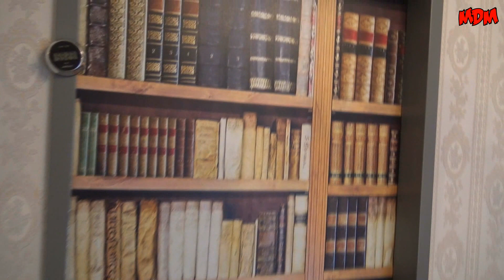Quest Room Berlin - Das Geheimzimmer - In der Schule aufgepasst?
Hi zusammen!

Wieder waren wir im Quest Room Berlin.
Dieses Mal haben wir das Geheimzimmer erforscht und, wie beim letzen Besuch, können wir nur betonen, wieviel Spaß diese Live-Escape-Games machen und vorallem bei diesen unglaublich netten Anbietern.

Wenn ihr in Berlin oder Umgebung seid, nehmt euch die Zeit und habt ein Erlebnis, welches ihr so schnell nicht vergessen werdet!

Für alle die nicht wissen, was Live-Escape-Games sind:
Man wird in einen Raum mit einem bestimmten Thema eingesperrt. Nun hat man 60 Minuten Zeit über Hinweise und Rätsel einen Code herauszufinden, welcher einem die Tür in die Freiheit öffnet.

Es ist wirklich ein großer Spaß und fördert Kommunikation und Teamfähigkeit!

Falls du immer auf dem Laufenden bei uns bleiben willst, like unsere Facebookseite: